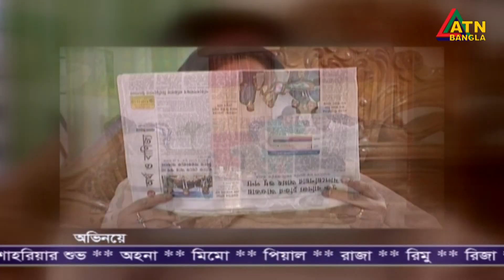Vul Soboi Vul | ভুল সবই ভুল | Nafiza | Shahriar Suvho | Ahona | Mimo | EP-02 | ATN Bangla Natok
Drama : Vul Soboi Vul | ভুল সবই ভুল
Script : MIrza Rakib
Director : Shekh Runa
Starring : Hasan Emam, Afroza Banu, Mahmud Szzad, Sams Sumon, Saberi Alam, Nafiza Jahan, Shahriar Suvho, Lamiya Mimo, Ahona Rahman, Piyal Hasan, Raza Hasan, Rimu, Riza, Borsha
D.O.P : Helal Mahmud / A R Ismail, Mamun Sikder
Edit & Color : Lipu Baroi
Asst. Director : Shekh Montu
Digital Platform : ATN Bangla Dharabahik